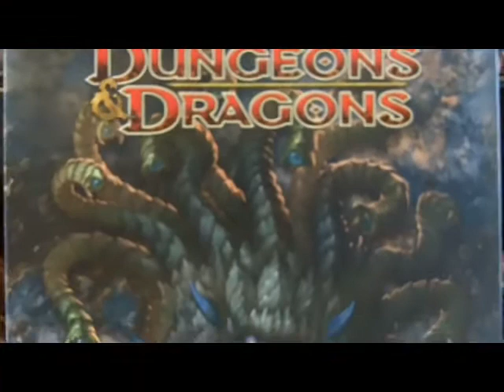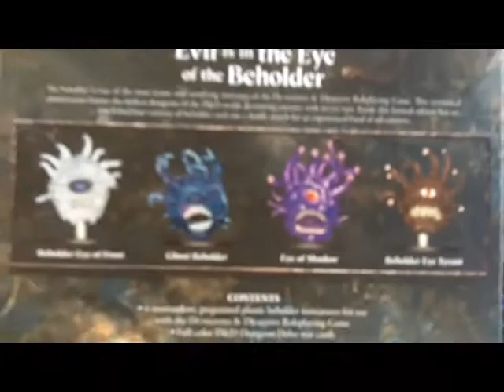Beholder_Collection_Set.mp4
Eye of the Beholder Collection Set
Preview
before release on NOV 16th